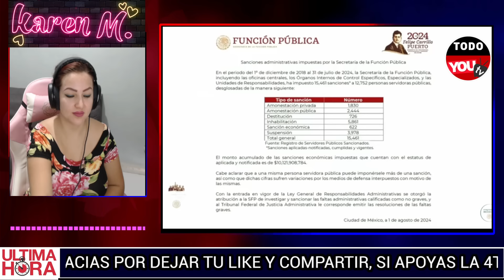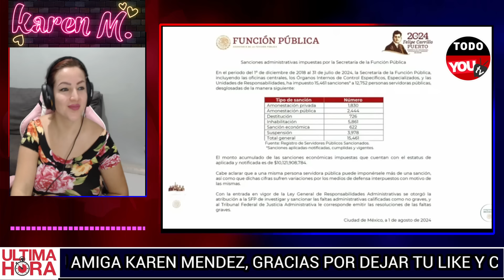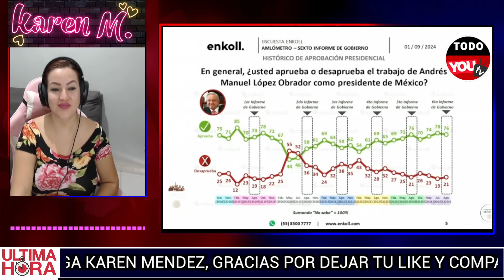SE ACABO EL JUEGUITO ¡AMLO LE DIO EN SU MA.DR3 A PIÑA Y REPORTERA HOY!